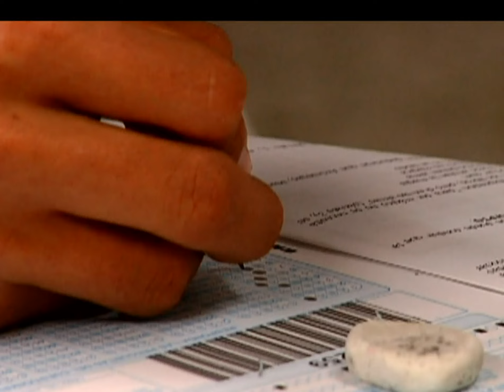El rector de la UdeA explicó los cambios en el examen de admisión [Noticias] - TeleMedellin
El rector de la Universidad de Antioquia, Mauricio Alvear explicó las razones por las cuales se hizo el cambio en el examen de admisión para la Universidad de Antioquia, que comenzará a aplicarse en las pruebas para el primer semestre de 2016.